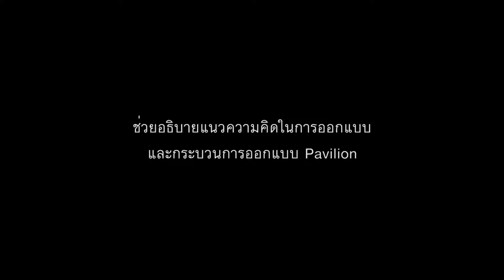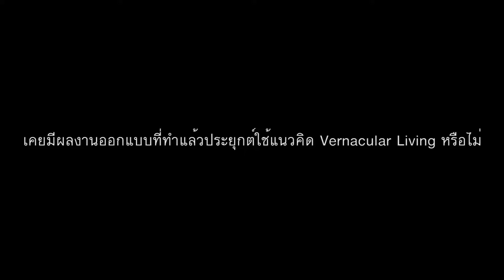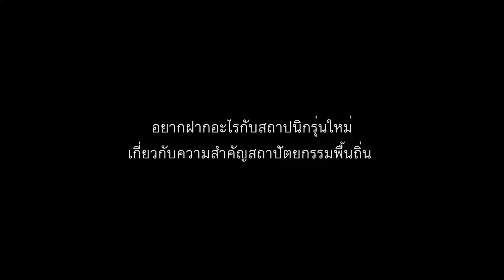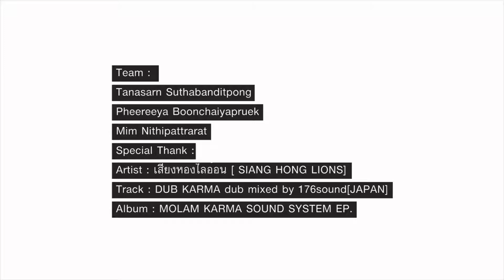Making of the pavilion - ASA Club โดย ดนัย สุรสา และ สร้อยพลอย พานิช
ASA Club คือพื้นที่สังสรรค์ระหว่างสมาชิกสมาคมฯ
พาวิเลียนออกแบบโดย ดนัย สุรสา และ สร้อยพลอย พานิช จาก STUDIO KRUBKA

ร่วมค้นหาความหมายของสถาปัตยกรรมพื้นถิ่นได้ที่งานสถาปนิก’61 ‘Beyond Ordinary : ไม่ธรรมดา’ วันที่ 1-6 พ.ค 61 ที่อิมแพ็ค เมืองทองธานี